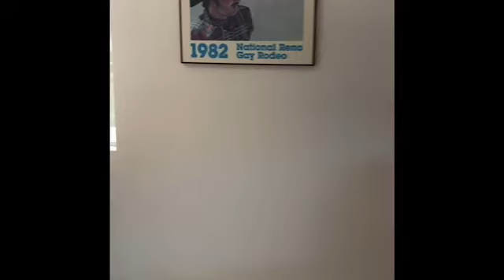1404 E Appleton